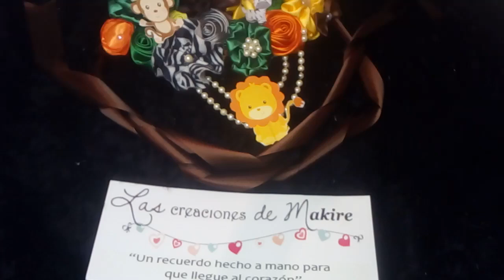Banda de maternidad tonos naranja,verde bandera,amarillo,café tema safari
No tengo derechos de autor sobre la música de fondo